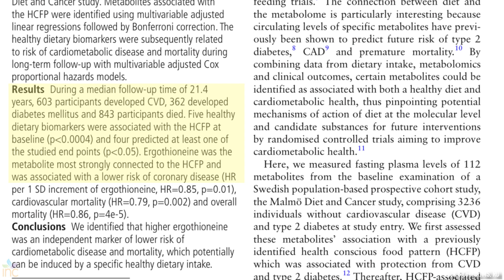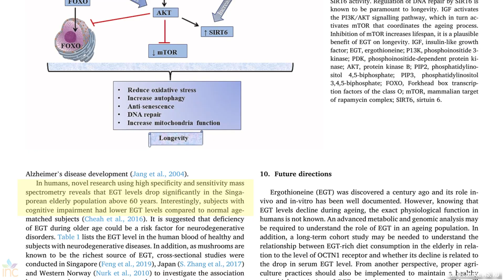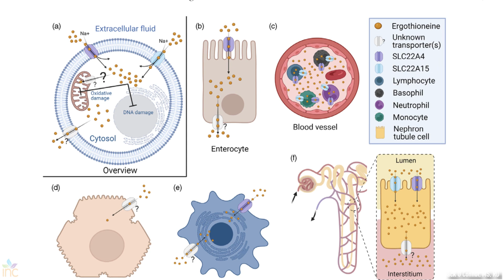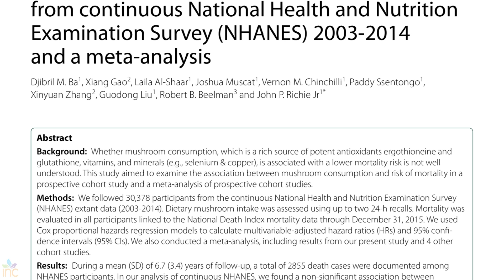Will Ergothioneine Be Classified As A New Vitamin?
It has been 75 years since we have officially recognized a nutrient as a vitamin! Ergothioneine is a bioactive compound found in mushrooms which has been labeled as a “Longevity Vitamin”, however, will it really be classified as a new vitamin? In this video, a Registered Dietitian reviews the research and health benefits of Ergothioneine and determines if it should truly be known as the newest vitamin!